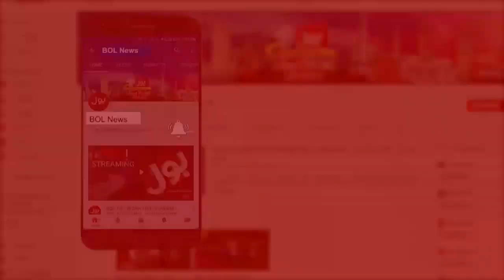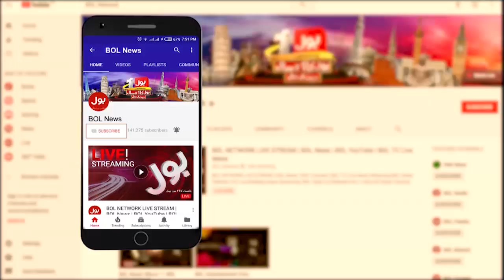PM Imran Khan Clear Statement for Opposition | BOL Exclusive Transmission on PDM Jalsa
PM Imran Khan Vs PDM Jalsa